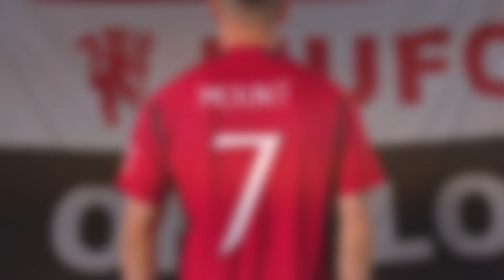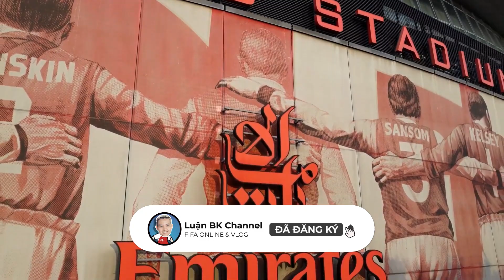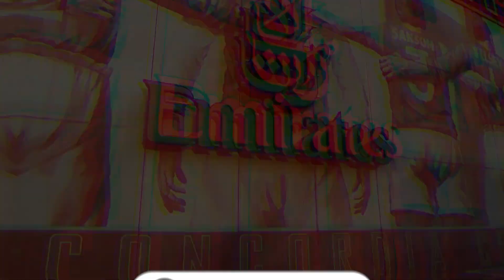TIN BÓNG ĐÁ 6/7: Mount mặc áo số 7 ở MU,Rice và Timber chính thức đến Arsenal,PSG dậy sóng vì Mbappe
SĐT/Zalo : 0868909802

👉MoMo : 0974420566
👉Nguyễn Thành Luận - 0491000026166 - Vietcombank

Cấu Hình PC Hiện Tại Luận BK Đang Sử Dụng:
i7 8700K
Z370
GTX 1070TI
Ram 16GB
SSD + HDD
Tản Nhiệt Nước AIO
Nguồn 650W
2 Màn LG